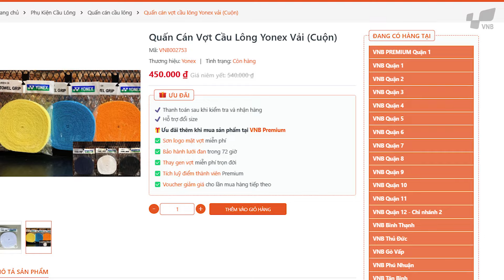TEAM VNB “QUẤN CÁN” VỢT CẦU LÔNG như nào???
Quấn cán vợt cầu lông luôn là chủ đề được mọi người tìm kiếm nhiều nhất nên video hôm nay SĨ PHƯƠNG sẽ bật mí cho các lông thủ biết TEAM VNB “QUẤN CÁN” VỢT CẦU LÔNG như nào nhé!!!

Mua quấn cán vợt cầu lông chất lượng, giá tốt tại đây